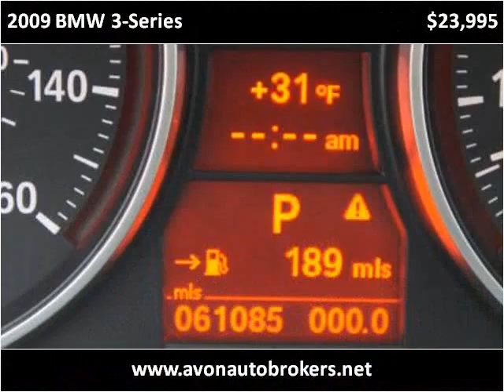2009 BMW 3-Series Used Cars Brockton MA